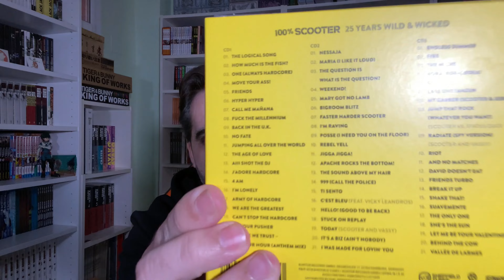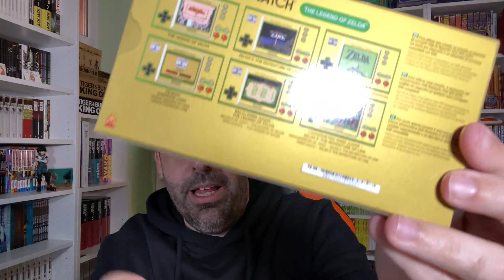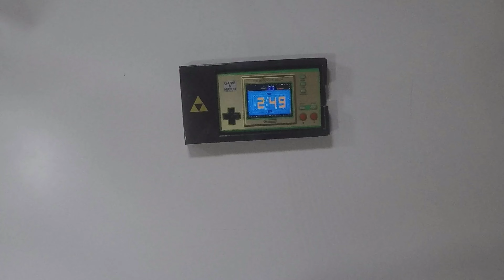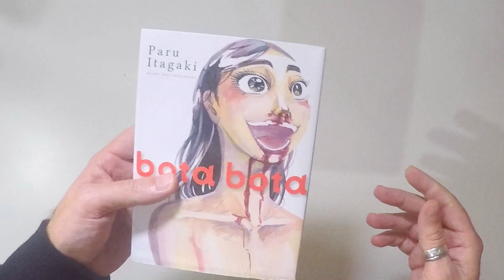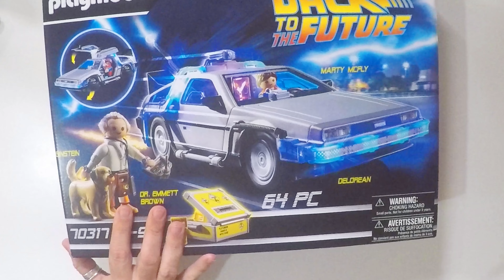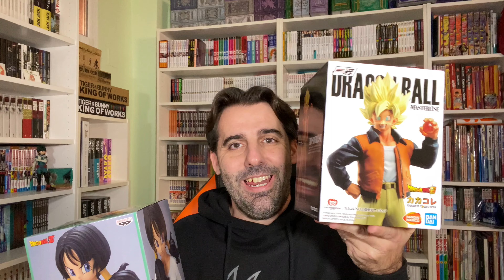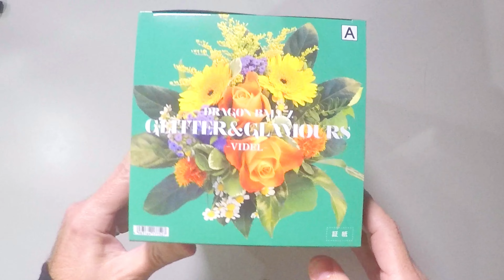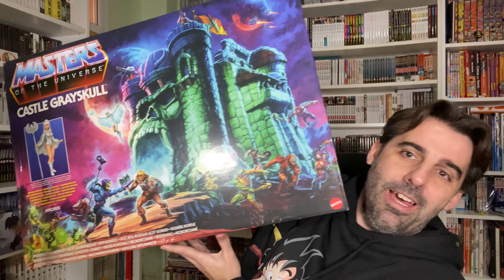MOSTRANDO LOS REGALOS DE "REYES MAGOS"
¡¡Yokosó!! Un poco tarde, lo sé..., pero al final os puedo dejar por aquí este vídeo enseñando los regalos que he recibido por los Reyes Magos. Eso sí, todavía queda alguna cosilla por mostrar que ya iré enseñando.

Para conseguir unos calcetines gratis en vuestras compras de Pampling, podéis usar directamente este enlace para acceder a su web e indicar en "Usar Código Promocional" a la hora de realizar vuestra compra el código VIVAERMANGA.